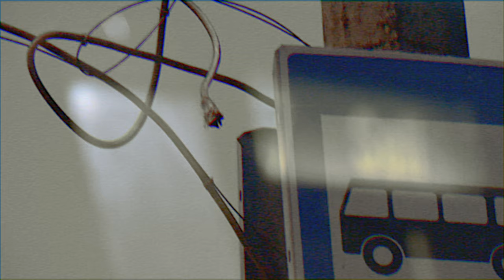Maroof Onfaya - TEST DRIVE GENERATION (prod. by 666HOODY187)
TALLINN LASNAMÄE 2016

TRILL 7 2 X EKSPONATIKA